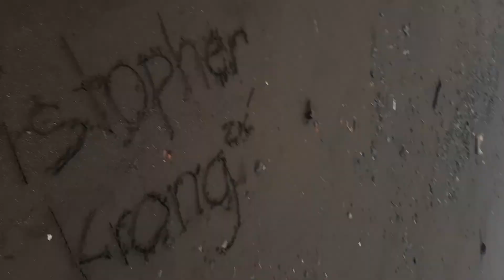krong2 is in the house